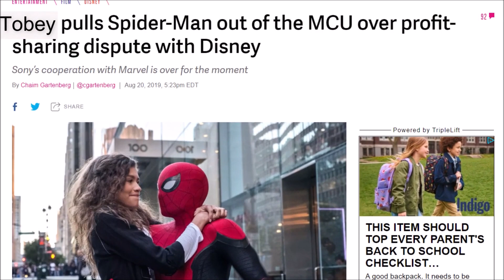Spider-Man Out Of The MCU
Iron boy Jr. will no longer be in the MCU. Spider-Man is going back home to Sony!